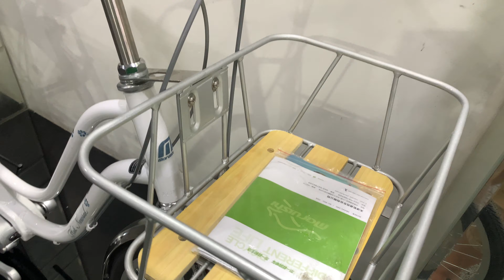Xe đạp Nữ dùng trục các đăng Maruishi Hna 2632 mới nhất vừa về .